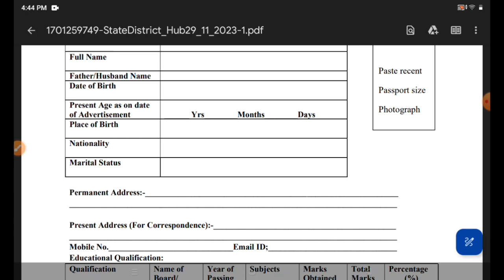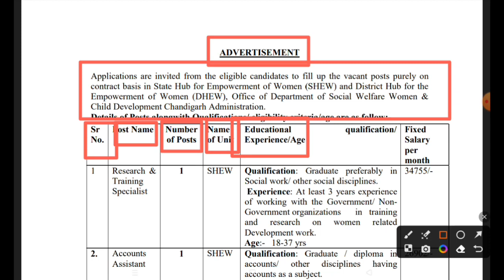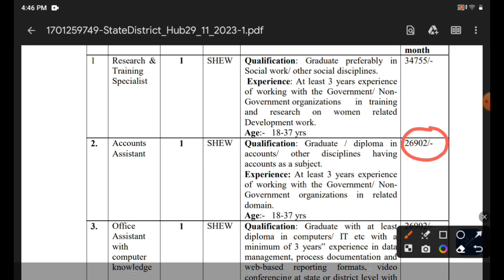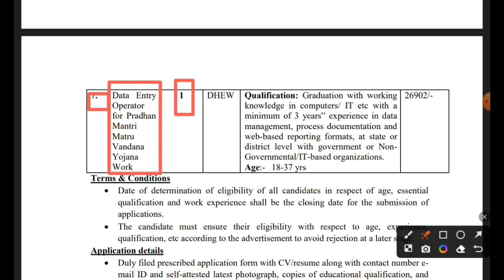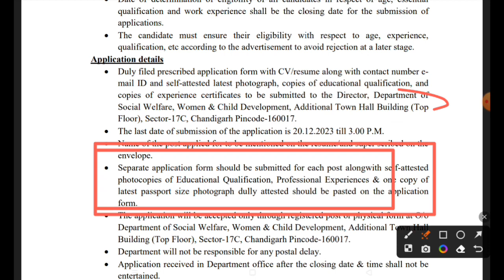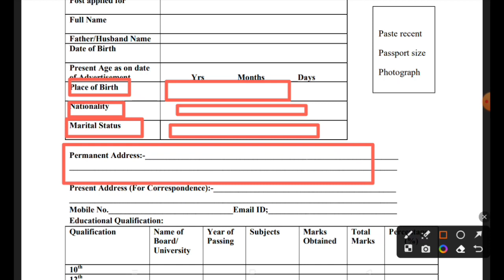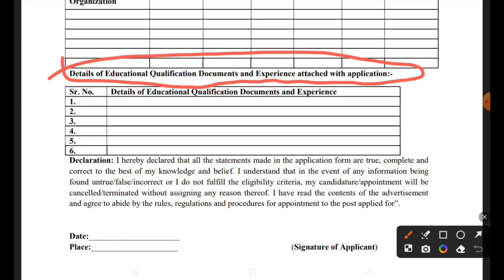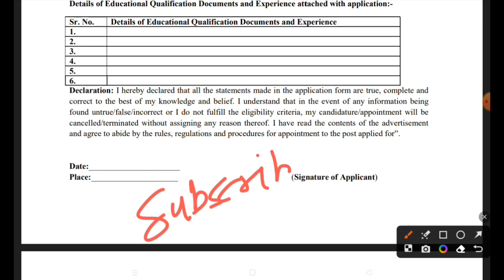समाज कल्याण विभाग मे डाटा एंट्री ऑपरेटर कि भर्ती | Social Welfare Data Entry Operator New Vacancy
samaj kalyan vibhag vacancy
samaj kalyan vibhag vacancy 2023
samaj kalyan vibhag kahan per hai
समाज कल्याण विभाग भर्ती
समाज कल्याण विभाग भर्ती 2023
e samaj kalyan yojana gujarat
samaj kalyan form kaise bhare
samaj kalyan vibhag me kya kaam hota hai
समाज कल्याण विभाग क्या है
samaj kalyan vibhag me job kaise paye
समाज कल्याण विभाग राजस्थान छात्रवृत्ति 2022-23 कैसे भरें
cg samaj kalyan vibhag vacancy 2023
समाज कल्याण छात्रवृत्ति
समाज कल्याण छात्रवृत्ति का फॉर्म कैसे भरें
समाज कल्याण विभाग राजस्थान छात्रवृत्ति 2022-23
samaj kalyan vibhag scholarship form kaise bhare
samaj kalyan form last date